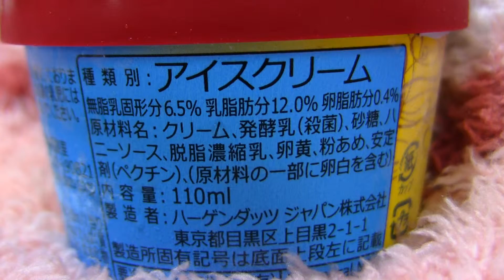ハーゲンダッツのミニカップ ハニー&ミルク（ヨーグルト仕立て）（期間限定）♪＼(≧ω≦)／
2016/04/23♪
というコトで、今日は、ハーゲンダッツのミニカップ ハニー&ミルク（ヨーグルト仕立て）（期間限定）を紹介していま～す☆＼(≧ω≦)／
2016年4月19日発売の新商品♪
ヨーグルト風味に仕上げた濃厚なミルクアイスクリームに、程よい甘さのハニーソースを混ぜ合わせました♪
ヨーグルト風味のミルクアイスクリームの爽やかなおいしさがハニーソースに引き立てられ、最後のひとさじまでおいしくお召し上がりいただけます☆
ハチミツも様々な品種やブレンドを検討し、ヨーグルトの風味を引き立て、ハチミツの風味もしっかりと感じられる味わいにたどり着きました♪
優しい酸味のヨーグルト仕立てのアイスクリームと風味豊かなハチミツを組み合わせてお届けする、夏に食べたくなるような爽やかな味わいをお楽しみください☆
というコトで、今回はハーゲンダッツのミニカップ ハニー&ミルク（ヨーグルト仕立て）（期間限定）をチェックしてみました♪
今、沖縄、宮古島はアイスがイチバン美味しい春☆
今回の新商品も超楽しみ♪
俺、元々、ヨーグルトにハチミツを入れて食べたりしますが、ウマいですよね♪
それがアイスになってるわけだから、もうヤバイ。
さらにウマさが倍増。
マーブルアイスのように、上質なハニーソースがヨーグルト風味の濃厚なミルクアイスと絡み合って、スッキリとした味わいに仕上がっています☆
ハーゲンダッツ、毎回毎回、クオリティ高し。
ハーゲンダッツが好きな方、ヨーグルト、アイスクリームが大好きな方、そして何より、期間限定、数量限定等のあらゆる「限定商品」が大好きなそんなあなたにピッタリ、季節の変わり目でちょっとお疲れ気味な方にもぜひオススメ☆＼(≧ω≦)／
ともあれ、1個、ペロッといっちゃいました♪＼(≧ω≦)／
ミニカップ ハニー&ミルク（ヨーグルト仕立て）（期間限定）、大好き。＼(≧ω≦)／
ふふ♪（笑）

栄養成分表：1個（標準110ml）当たり
熱量：245kcal
タンパク質：3.2g
脂質：13.6g
炭水化物：27.3g
ナトリウム：39mg
カルシウム：95mg